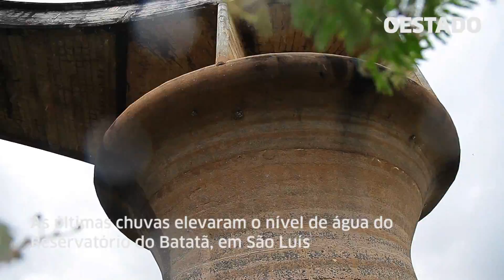Chuvas elevaram nível de água do reservatório do Batatã